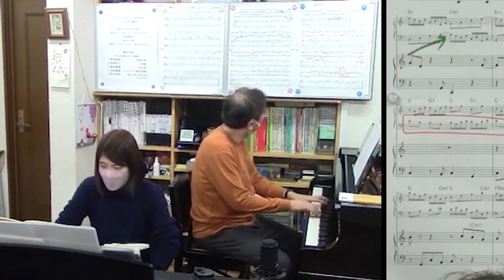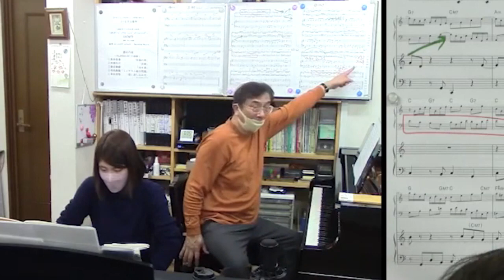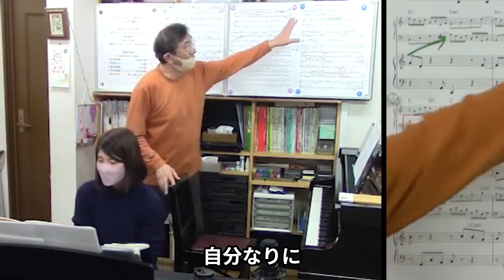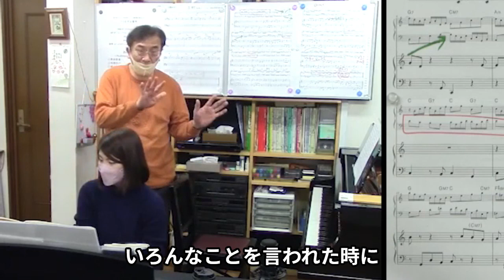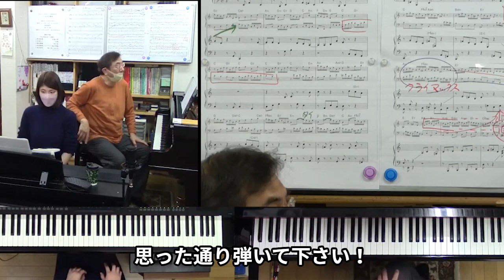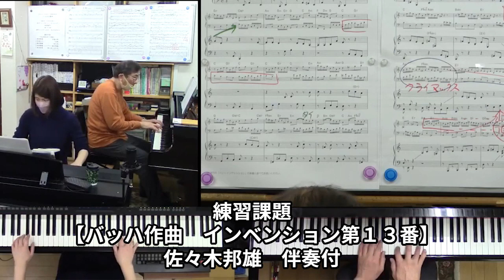【実践・解釈】音楽的主張は積極的に！【ソルじぃ】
普段は千葉県船橋市の「ケー・エス・ミュージック」でソルフェージュグループレッスンを始め、作曲・編曲のレッスンを初め、全国各地で講座・アドバイザーなどを行っています。

ピアノ指導者向けの講座や今後オンラインでの配信も開催予定♪

字幕編集ソフト：「Vrew」